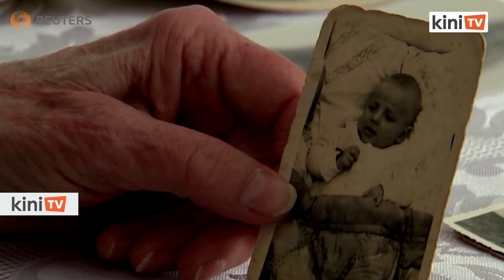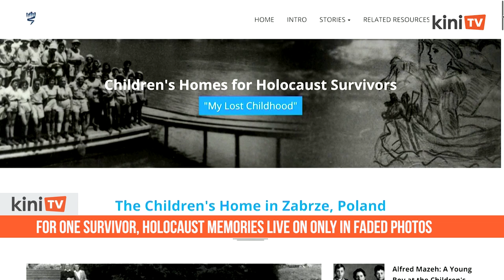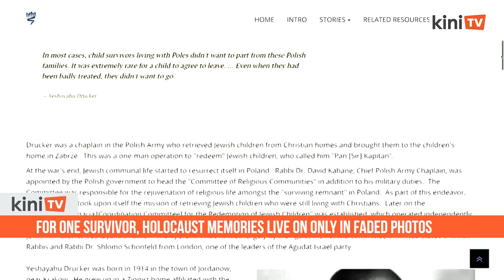For one survivor, Holocaust memories live on only in faded photos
For some survivors of the Holocaust, the vow to "never forget" takes on a special meaning when they have only faded memories, or none at all, of parents they lost as young children.

Leah Nebenzahl was a baby when her parents, Pipha and Zvi Herschman, were murdered in Nazi-occupied Poland.
The Jewish infant, rescued by a priest who placed her in an orphanage run by nuns, survived World War Two as the adopted daughter of a Christian couple.

On Wednesday, Holocaust survivors mark the 76th anniversary of the liberation of the Auschwitz death camp by Soviet troops.

The stories and photos of Jewish youngsters, some of them orphans like Leah who were placed in seven children's homes for survivors in Europe after the war, are part of a new online exhibition - "My Lost Childhood" - by Israel's Yad Vashem Holocaust museum.